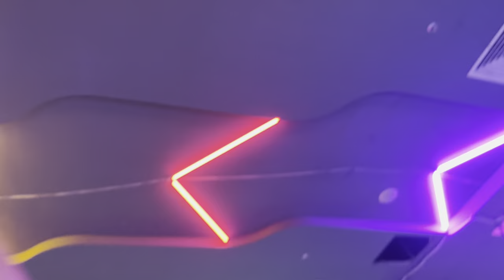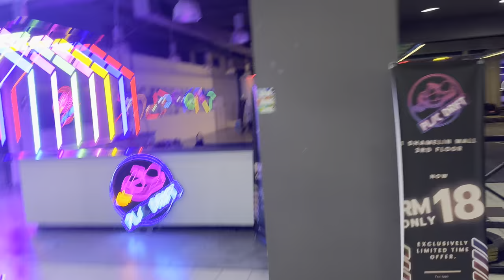shamelin go kart plsc kl